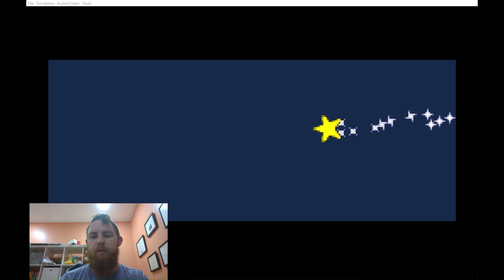Pokemon FireRed Play Through Ep. 1 - The Journey Begins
The first episode of my very first run at Pokémon FireRed! Beginning in Pallet Town you'll see pick my partner Pokémon and march on to Viridian City.
All of this episode's footage was taken from my Twitch channel. If you want to catch the livestream of this continuing play through check out my Twitch stream

And in you case you missed it, I've created my own Pokémon region that you can check out with this link: